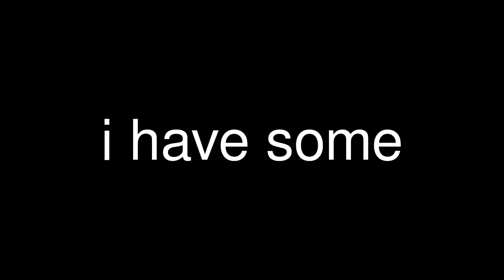the good news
i very happy to stared them